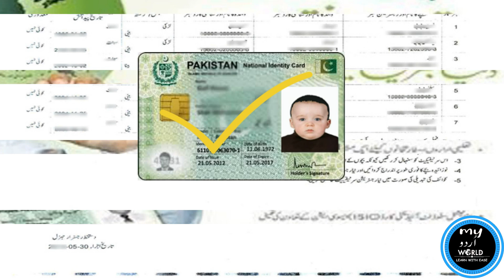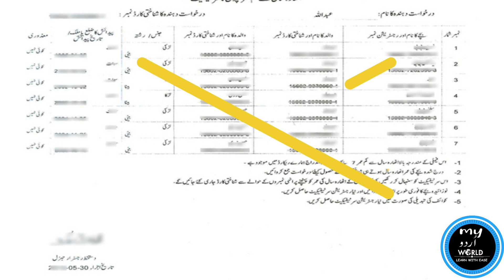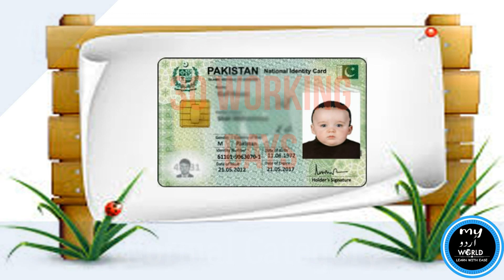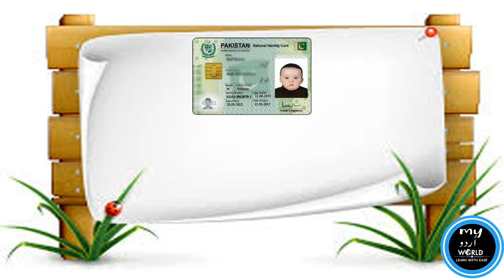NADRA Smart Card For Child (Juvenile Card)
In this video you will see how to apply for Smart card for a child or below 18.Smart card for children also called juvenile card.What are document required for smart card for children
Learn about the fees of smart id card for children.